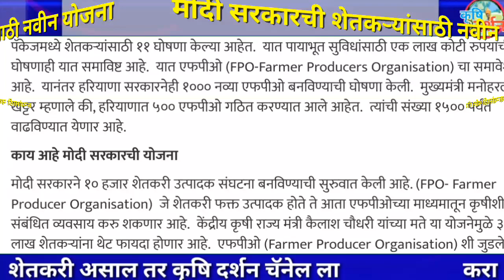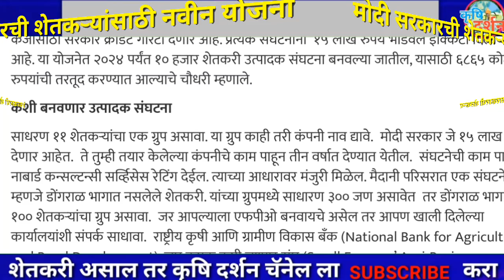मोदी सरकारची शेतकर्‍यांसाठी नवीन योजना 2020 New Update |New Yojna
मोदी सरकारची शेतकर्‍यांसाठी नवीन योजना

कर्जमाफी खबर,
कर्जमाफी यादी 2020,
कर्जमाफी यादी,
कर्जमाफी महाराष्ट्र,

niyamit karzdar,
niymit karjdar,
niyamit karj,
niyamit karj mafi yojana,
niyamit karmchari,